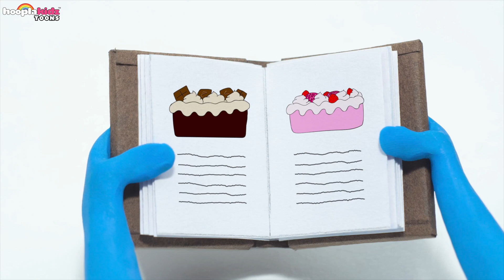Momo and Tulus - Christmas Tree Decoration | Funny Cartoons | Hooplakidz Toons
It's the Christmas spirit everywhere! Even on Momo and Tulus's planet. Tulus is very excited to decorate his Christmas Tree, but Momo doesn't want to take his wish so seriously and is goofing around. Will Tulus be able to put together his tree? Let's find out.